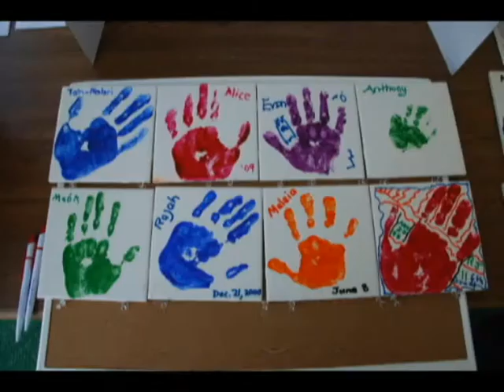Are you Mother Enough